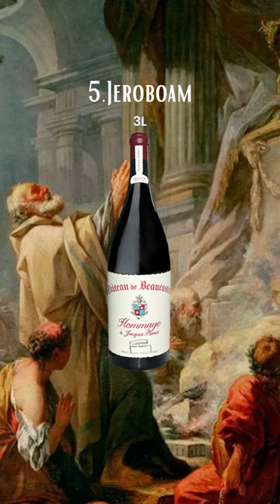Wine bottle sizes in increasing order! 🍷🤗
These are all the different Wine bottle sizes in increasing order!

1. The smallest is the Piccolo: Italian for "small," a quarter of a standard wine bottle.
2. Demi bottle is half the size of a standard wine bottle.
3. Standard: is The most common bottle size for wine is 750 ml.
4. Magnum Latin for "great," is equivalent to two standard wine bottles.
5. Jeroboam: Named after the first King of Northern Israel.
6. Rehoboam is Named after the grandson of David.
7. Methuselah: Named after the biblical character famed for his longevity, Methuselah is equivalent to eight standard bottles.
8. Salmanazar. Named after the ancient Assyrian king Equivalent to twelve standard bottles.
9. The Balthazar bottle was Named after One of The Wise Men who visited baby Jesus.
10. Nebuchadnezzar: Named after the king of Babylon.
11. Solomon: Equivalent to twenty-four standard bottles.